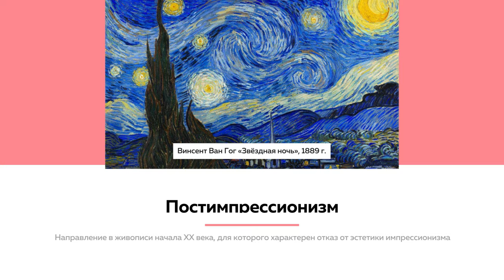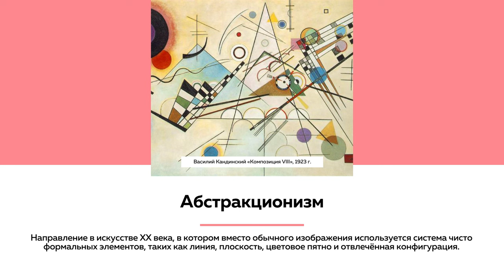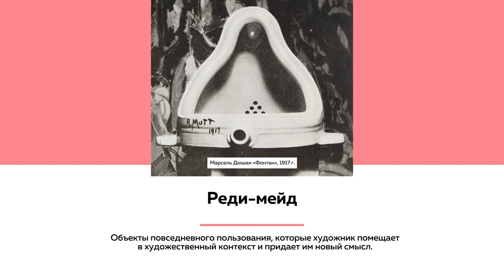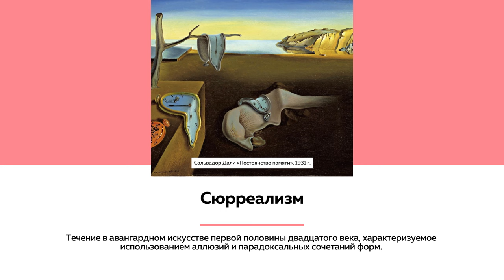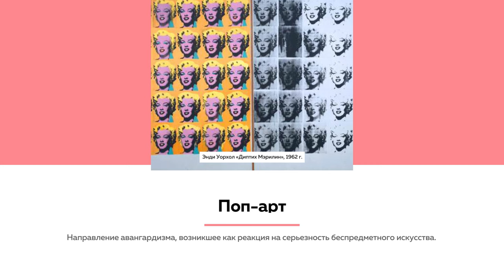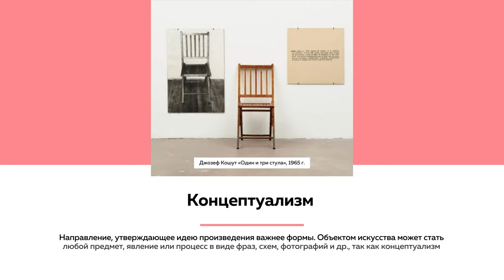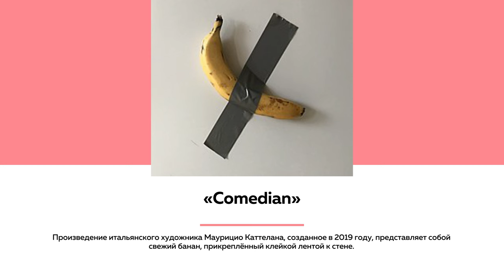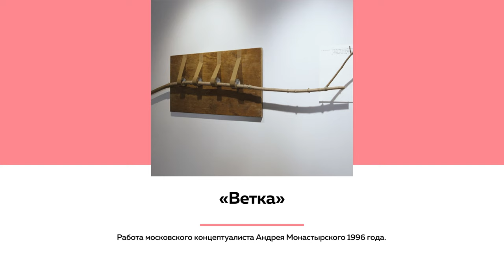Лекции на Толке. Что нужно знать о современном искусстве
О чем говорят современные художники и почему современное искусство не про удовольствие?  В новой лекции на «ТОЛКе» культуролог Михаил Чурилов рассуждает о том, как научиться понимать «контемпорари арт».